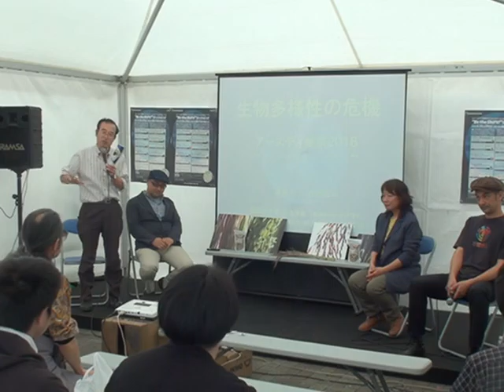人類の存亡に係る？生物多様性の危機＠アースデイ東京２０１６“Be the Shift!”セッションズ（２０１６．０４．２３）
－案内役：古沢広祐氏（國學院大學教授）
 －伊藤博隆氏（自然環境復元協会）
 －荒井紀人氏（CSOピースシード）
 －坂田昌子氏（国連生物多様性の10年市民ネットワーク）